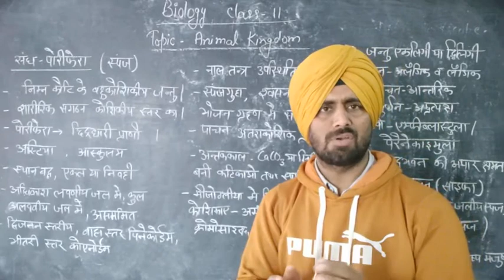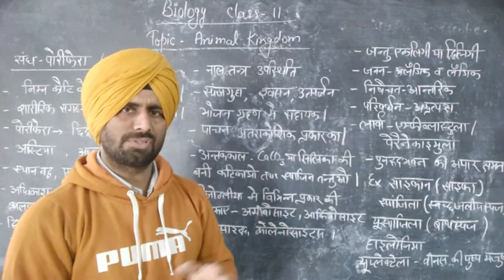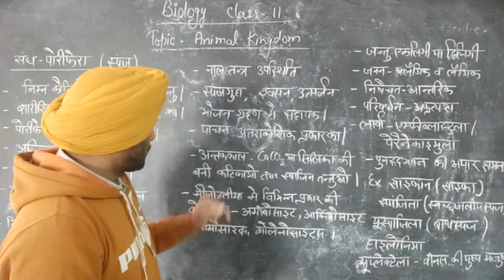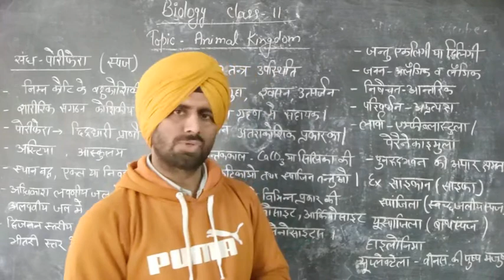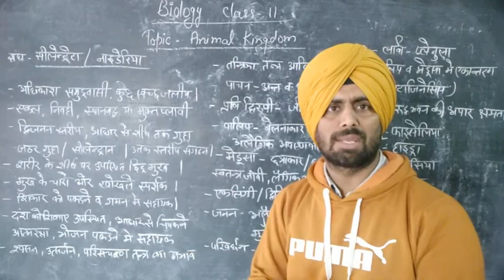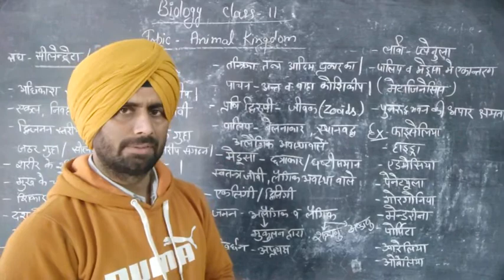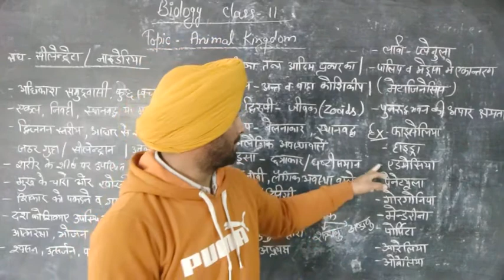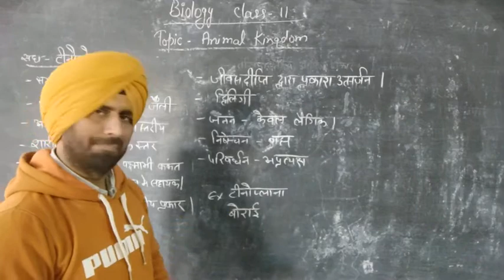Phylum -Porifera , Coelenterata & Tenofora (Hindi medium)